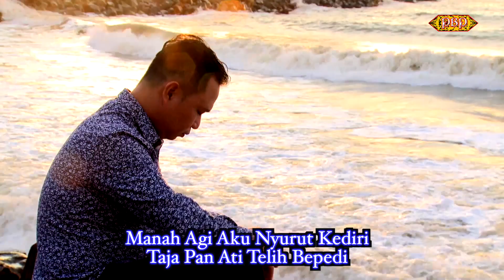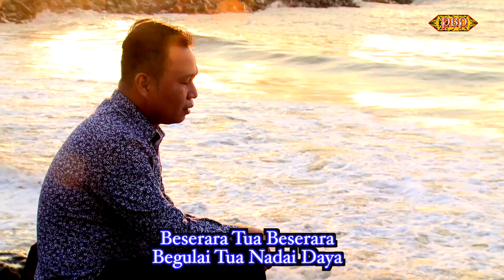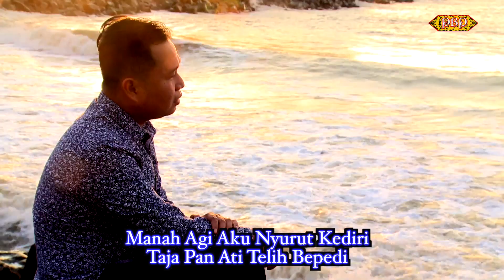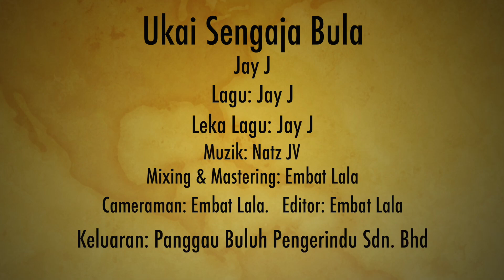Enda Sengaja Bula - Jay J (MTV Karaoke)